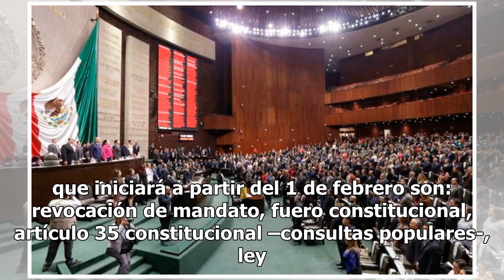Arranca periodo extraordinario en Congreso para avalar Guardia Nacional y fiscal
Este miércoles arrancó el periodo extraordinario de la LXIV Legislatura del Congreso de la Unión con temas polémicos y crispados; con organizaciones civiles que están en contra de la Guardia Nacional por los riesgos que conlleva una militarización de la seguridad en toda la República y el repudio a ...